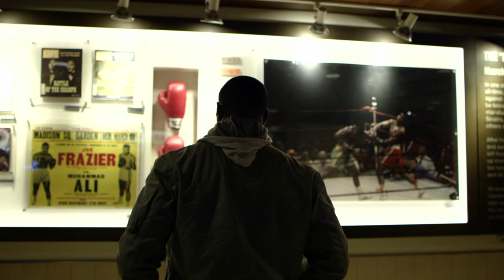UFC 205: Woodley vs Thompson - Joe Rogan Preview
In one of three title fights at UFC 205, welterweight champion Tyron Woodley defends his belt against #2 ranked Stephen Thompson.